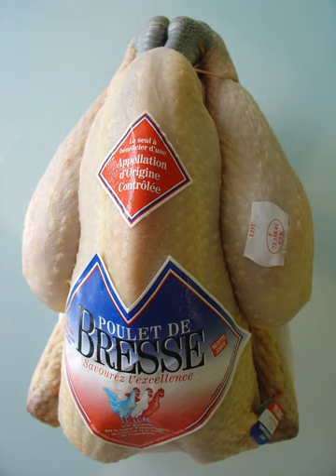Bresse (chicken) | Wikipedia audio article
This is an audio version of the Wikipedia Article:
Bresse (chicken)

00:00:21 undefined
00:01:34 undefined
00:04:09 undefined

- Socrates

SUMMARY
The poulet de Bresse (French pronunciation: ​[pu.lɛ d(ə) bʁɛs]) or volaille de Bresse is a French chicken product which has appellation d'origine contrôlée status. It may be produced only from white chickens of the Bresse breed raised within a legally defined area of the historic region and former province of Bresse, in eastern France.